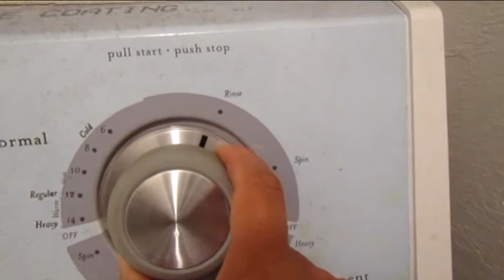Clawy Variety Show Episode 16: Clawy Gets A Bath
This episode, Clawy gets a well-needed cleaning. Just a walk through on how I clean my suit.

Furry Amino: Taijey-Clawy